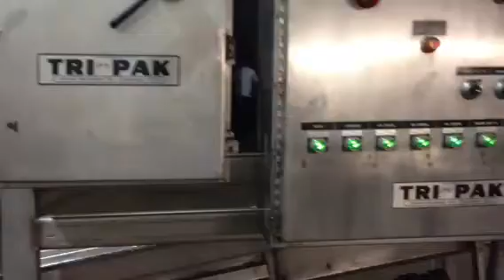51997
Tri-Pak Machinery Tomato Machine - Event #51997